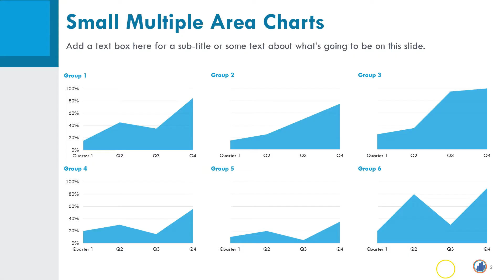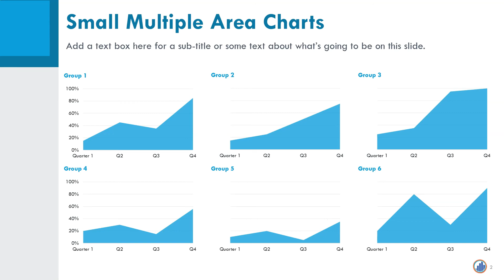Creative PowerPoint Slide Design Super Speed 💥 [Changing Charts! 📊]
You can easily change your chart without creating a new one from scratch. Just click on CHANGE CHART TYPE on the chart tools tab, update the chart and edit colors and labels from the formatting sidebar. Save the chart as a template, and then update the rest of your small multiples charts on just two clicks!